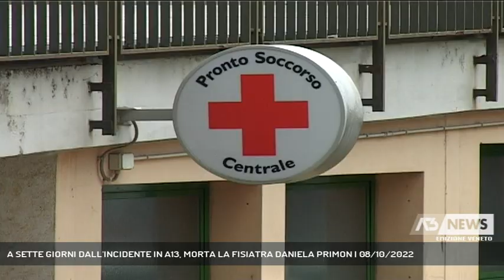A SETTE GIORNI DALL'INCIDENTE IN A13, MORTA LA FISIATRA DANIELA PRIMON | 08/10/2022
A3 NEWS Veneto 08/10/2022 - PADOVA - Non ce l'ha fatta Daniela Primon, la fisiatra a lungo responsabile delle strutture riabilitative degli ospedali dell'Alta Padovana. La donna si è spenta a una settimana dall'incidente sulla A13.  || Viaggiava sulla moto condotta dal marito Daniela Primon. L'incidente nella mattinata di sabato 1° ottobre, sulla A13, tra Ferrara e Bologna, quando era stata sbalzata di sella per alcuni metri dopo che il mezzo aveva tamponato un'auto. Dopo sette giorni, è morta nella terapia intensiva dell'ospedale di Bologna dove era stata ricoverata in condizioni disperate senza mai riprendere conoscenza Daniela Primon. 65 anni, medico fisiatra era stata direttore del dipartimento strutturale di riabilitazione dell'Ulss 15 Alta Padovana. Grande il dolore in tutta la sanità padovana di cui era stata punto di riferimento facendo crescere generazioni di allievi. (Servizio di Chiara Gaiani) - Segui Antenna Tre anche sul digitale terrestre! Visita il sito